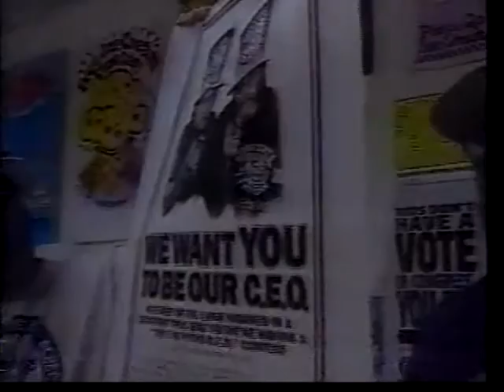WICZ Newsteam 40 Live at 5 Promo 1994